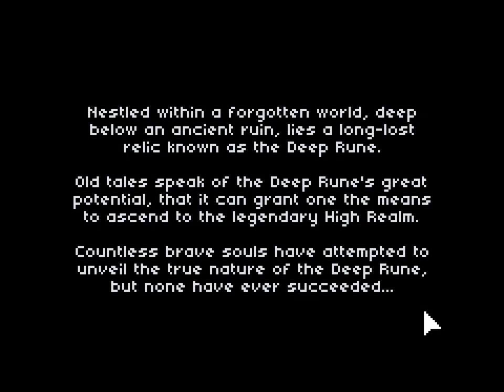Deep Rune - E1: Durability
A followup to one of my favorite games that I played this year has come out. This looks like it's going to be a great time!